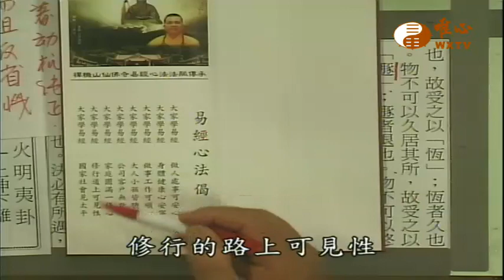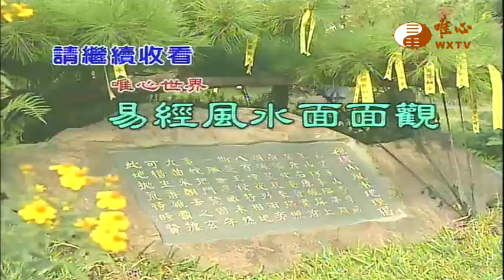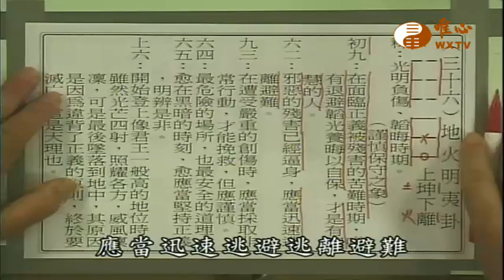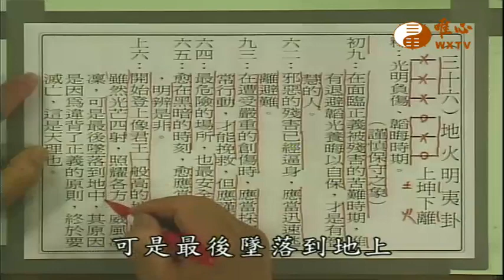易經大法輪真經(五十三)-(明夷卦)【易經風水面面觀373】｜ WXTV唯心電視台